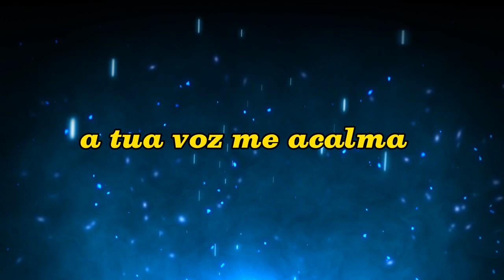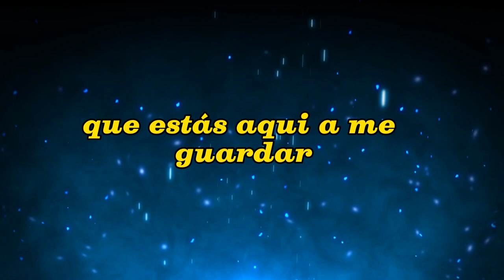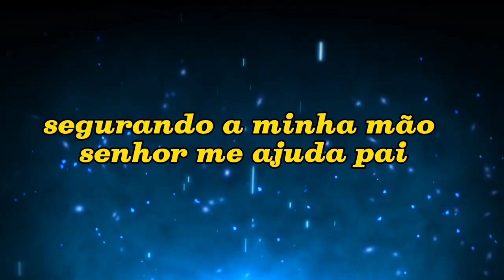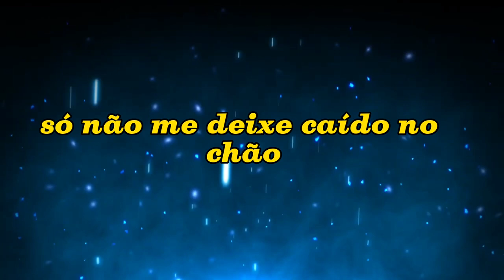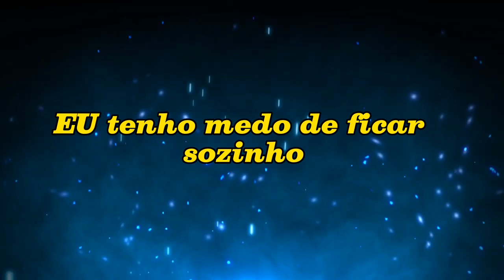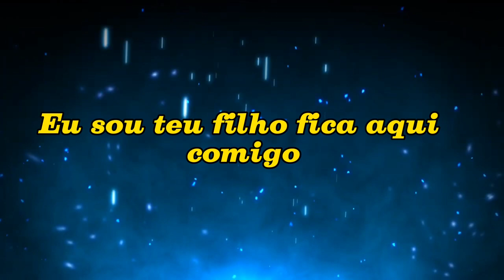Me Ajuda Pai I Patricia Araújo I Playback Com Letra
Olha aqui pra dentro de mim eu preciso tanto te ouvir a tua voz me acalma tu sabes o que passa aqui

 eu estou cansado e sem forças
 pra andar mais eu fico bem quando eu sinto que estás aqui a me guardar
Senhor tu és a resposta das minhas interrogações
Que me sufoca

Me ajuda Pai eu tenho medo de ficar sozinho sou tão pequenino e dependente
me ajuda Pai eu sou teu filho fica aqui comigo segurando a minha mão Senhor

me ajuda Pai eu sou teu filho fica aqui comigo atravessa esse vale

segurando a minha mão só não me deixe caído no chão